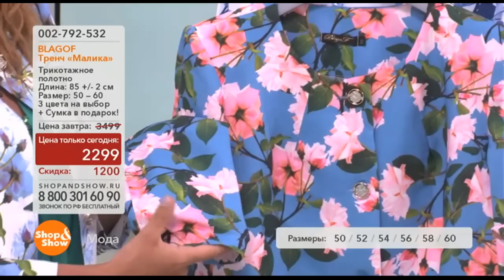Тренч Малика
Обзор на товар тренч Малика